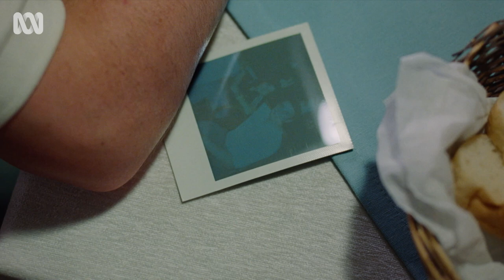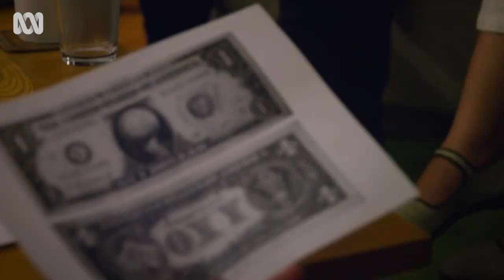The best films nominated at the Oscars in 2023 | Art Works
While Everything Everywhere All at Once swept this year's Academy Awards, there were other films nominated that are definiely worth a look - from father-daughter drama Aftersun to the documentary All the Beauty and the Bloodshed. Melbourne International Film Festival's Kate Jinx and The Big Issue's Jamie Tram spoke with Lisa Skerrett about the winners, losers, highs and lows of this year's ceremony.